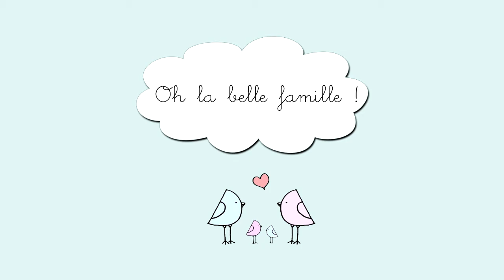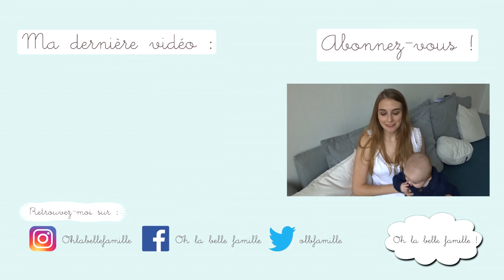[TAG] 🐣 Prénoms filles et garçons ! Baby names I love but won't be using.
Hello,
Je reviens avec une vidéo complètement inspirée de celle d'Anna Saccone. Il s'agit du baby names I love but won't be using TAG !
C'est donc une liste des prénoms que j'adore mais qu'on n'utilisera pas pour nos prochains enfants pour diverses raisons.

J'ai complètement oublié de taguer des personnes donc je me rattrape en description.

Je tague :

🍦 Girlsarebornintulips
🍦 Fussy Sophie
🍦 Lavieestbelle
🍦 Olympia by Diane
🍦 Camille maman miss
🍦 Mon boudoir de maman (si tu passes pas là :) )
🍦 Elyrose (même si tu as déjà fait l'autre tag, peut-être auras-tu envie de faire celui-ci aussi ? ;) )
🍦 Monpetitmonde

Mais bien-sûr vous pouvez toutes faire cette vidéo :) Ou même écrire vos prénoms favoris en commentaire !

Bisous.

Activez la petite cloche 🔔 au dessus de la barre d'infos pour être notifiés de mes nouvelles vidéos :)

Bienvenue sur ma chaîne, je suis Anne-Sophie, je suis mariée et maman de 2 bébés qui ont 20 mois d'écart d'âge 👨‍👩‍👧‍👦. Je fais des vidéos sur tout ce qui touche à l'univers d'une maman (grossesse, maternité, famille etc.).
Rendez-vous sur ma chaîne et sur Instagram pour en savoir plus 😉

1329 HUGS  ✨
(un pour chaque abonné !)

PSSSSTTT
Si tu as lu jusqu'au bout, dis moi un mot à placer dans ma prochaine vidéo héhé
Ce que tu veux tant que ce n'est pas grossier !